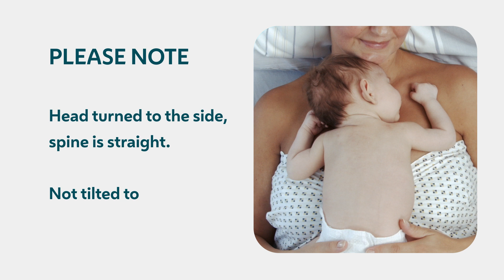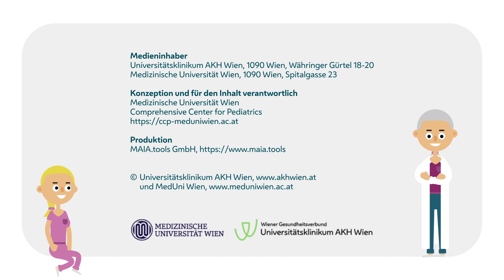Patient*innensicherheit in der Neonatologie: Skin-to-Skin-Care (Englisch)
Das Video des Comprehensive Center for Pediatrics (CCP) des AKH Wien und der MedUni Wien informiert, worauf beim sicheren Bonding, der ersten direkten Kontaktaufnahme zwischen Mutter und Kind nach der Geburt, geachtet wird.